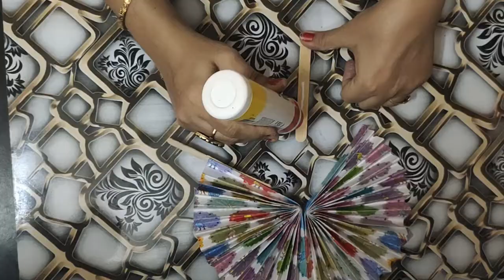Japanese Fan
For Students